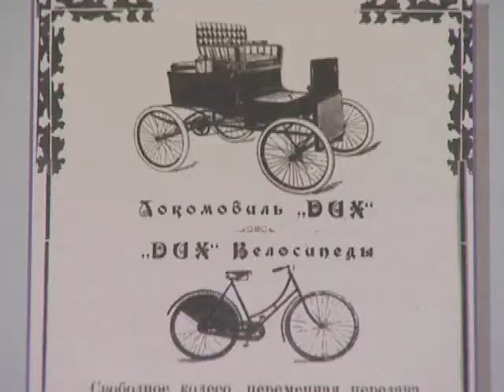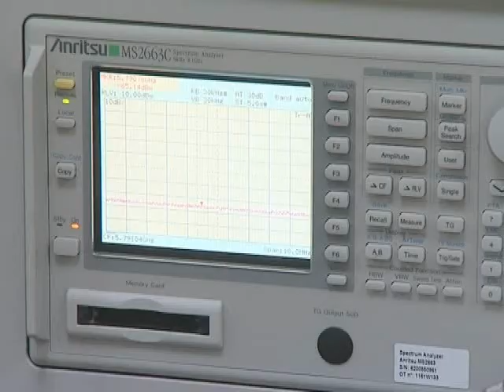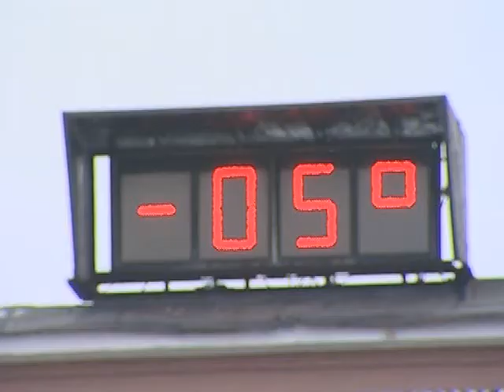Soyuz in Samara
'Soyuz, the long-serving Russian launch vehicle, will soon also be launched from Europes Spaceport in French Guiana.

A new launch pad is being built at the spaceport in South America and, in parallel, the elements of the Soyuz that will be launched from the Guiana Space Centre (Centre Spatial Guyanais  CSG) are being prepared in Russia. This film shows the Samara Space Centre, one thousand kilometres southeast of Moscow, and how Soyuz launchers are built. With more than 1600 Soyuz family launches, carrying payloads that included the first Sputnik and the first man in space, a huge amount of experience is applied to this task.

This film also shows how the first two Soyuz launchers are being tested in Samara, ready for their flight from French Guiana.'